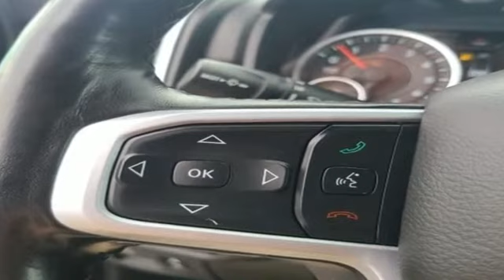2019 Ram 1500 Utica NY Oneida, NY BC0371 - SOLD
Year: 2019
Make: Ram
Model: 1500
Trim: Big Horn/Lone Star
Engine: HEMI 5.7L V8 Multi Displacement VVT
Transmission: 8-Speed Automatic
Color: Black
Interior: Black
Mileage: 35996
Stock #: BC0371
VIN: 1C6SRFFT1KN657678
Diamond Black Crystal Pearlcoat 2019 Ram 1500 Big Horn/Lone Star North Edition 4WD 8-Speed Automatic HEMI 5.7L V8 Multi Displacement VVTbrbrbrAwards:br * Motor Trend Automobiles of the year * 2019 KBB.com 10 Favorite New-for-2019 Cars * 2019 KBB.com Best Auto Tech Awards * 2019 KBB.com 10 Best Road Trip Cars

Address:
1441 Genesee St.